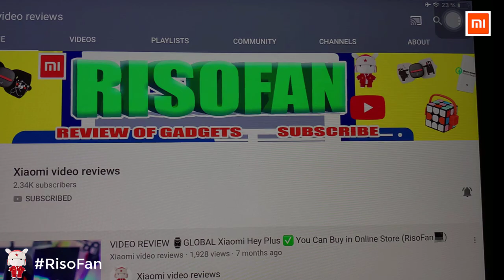Xiaomi High Power Household Disinfection Lamp UV Ozone Sterilization Lamp.